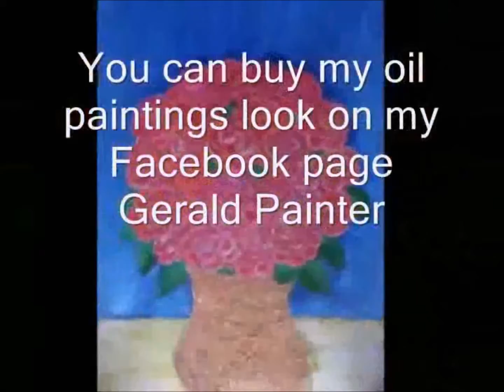Trailer You Tube Oil Painting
Sirpainter Oilpainting to sell !
Look on Facebook Gerald Painter